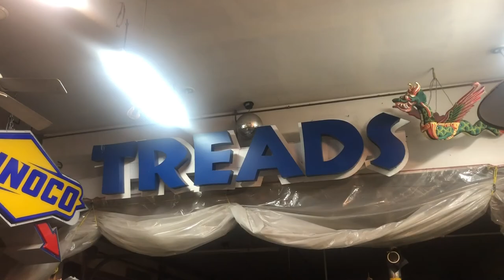70 Barracuda Restoration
Shock mount bracket